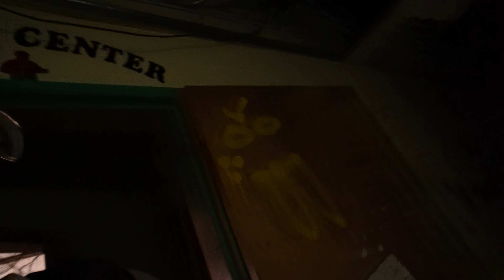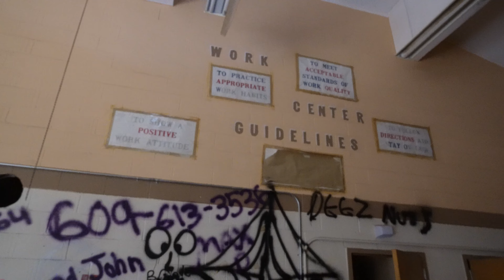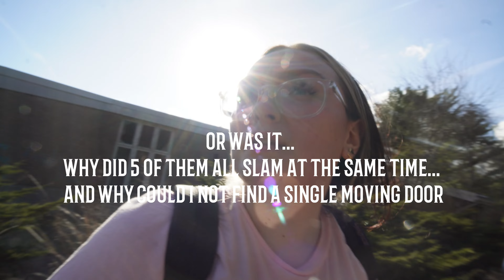Door SLAMS By Itself In HAUNTED ABANDONED Psych Ward | Urbex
Come with me as I explore the abandoned Arthur Brisbane Child treatment center.. You will not believe what ends up happening to me on this urban exploration..